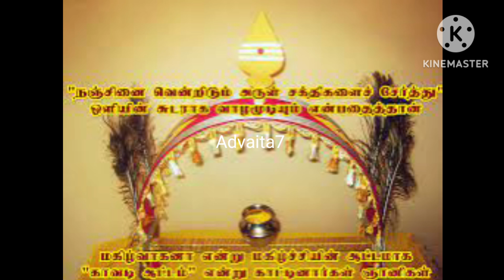7 என்ற எண்ணை பயன்படுத்தி வெள்ளிக்கிழமைகளில் இப்படி செய்தால் அதிர்ஷ்டம் நம் வீட்டு கதவை தட்டும்